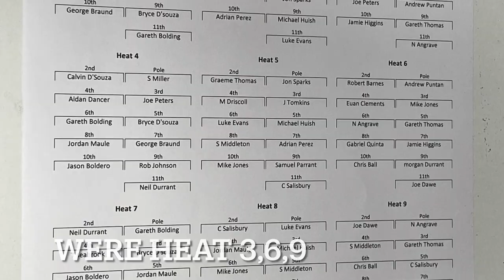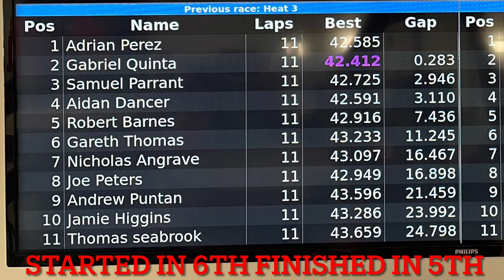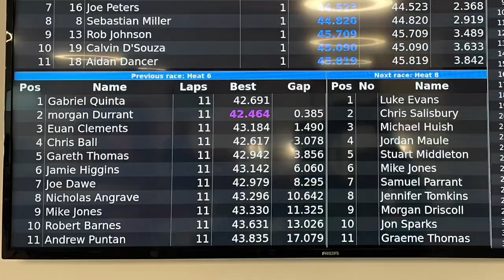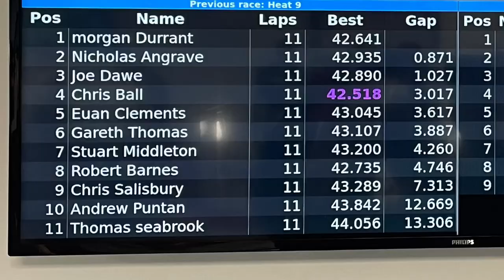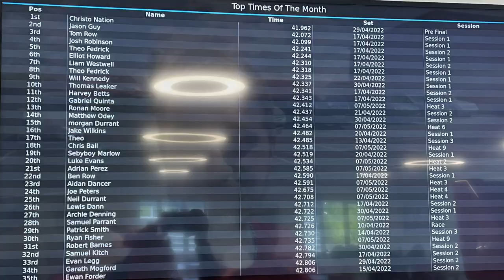Racing gokarts against pros, rapikart arrive and drive. We gave them a run for their money.